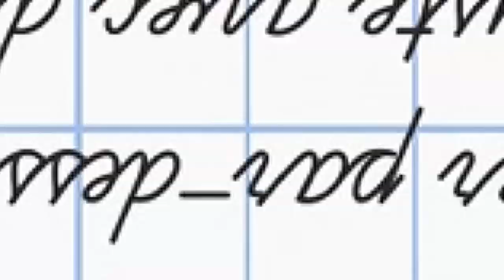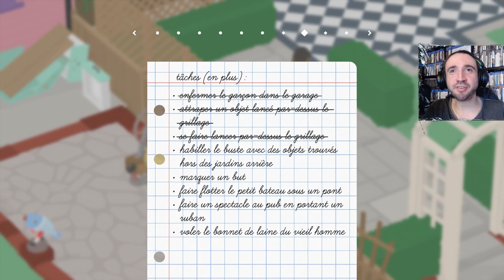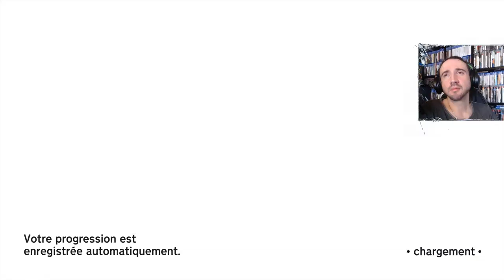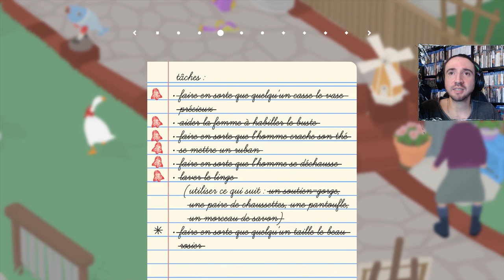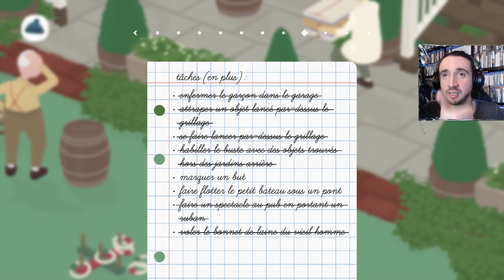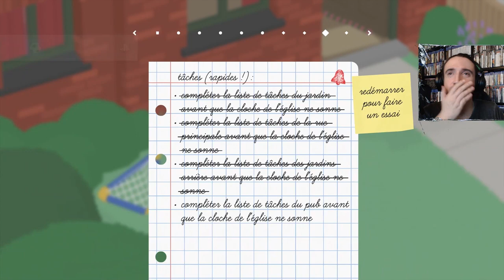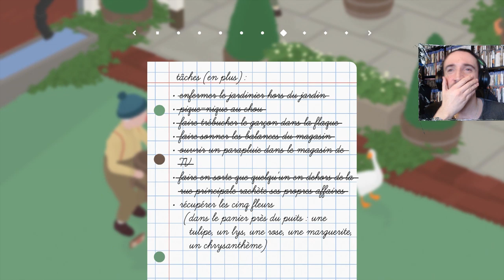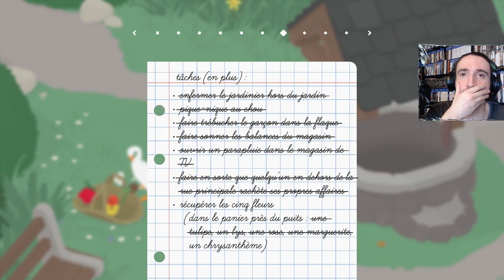Untitled Goose Game #4/Fin | La reine des trolls ?? [LET'S PLAY] [DÉCOUVERTE] [FR]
Quand une oie décide ... de faire chier son monde, ça donne Untitled Goose Game, un jeu ou c'est l'oie qui fait la loi !

Éditeur / Développeur : House House
Plates-formes : PS4, Switch, Xbox One, PC, Mac
Année de sortie : 2019